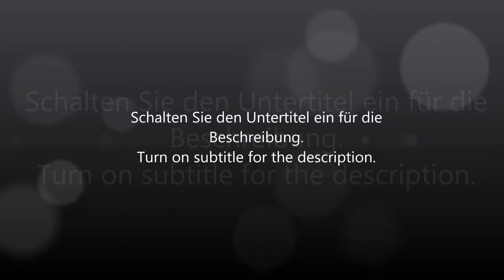SW-DRL Scheinwerfer passend für Opel Astra J 09-14 5Türer LED Tagfahrlicht R87 chrom SW-Tuning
SW-Tuning präsentiert SW DRL Scheinwerfer mit LED Tagfahrlicht in chrom Ausführung, passend für Opel Astra J Modelle 5Türer.